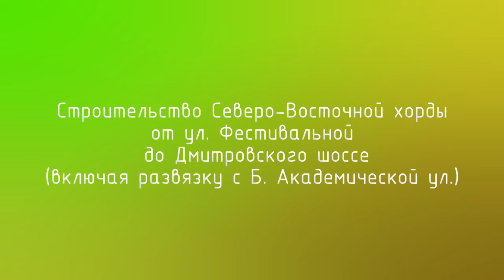Развязка СВХ и СЗХ | Строительство хорд | СВХ от ул. Фестивальной до Дмитровки | Июнь 2018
Аэросъёмка в формате 4К строительства Северо-Восточной хорды от Фестивальной улицы до Дмитровского шоссе, в т. ч. мост через реку Лихоборку и развязку с Большой Академической ул. (часть Северо-Западной хорды).